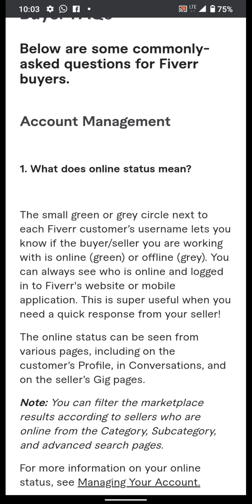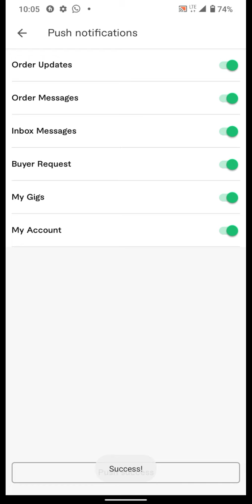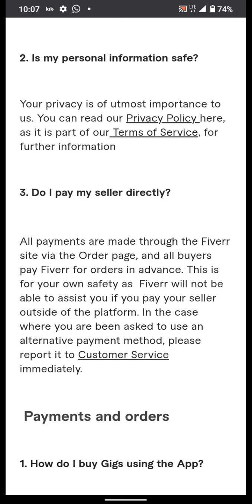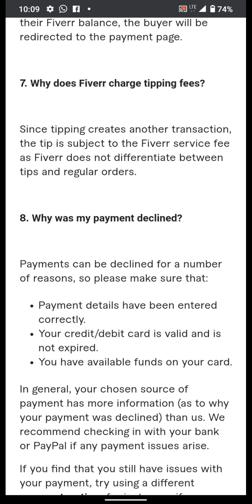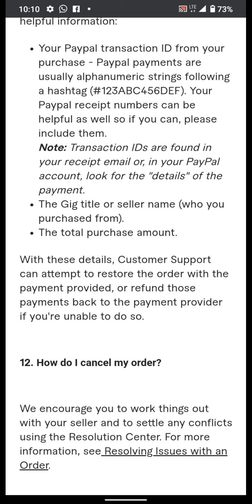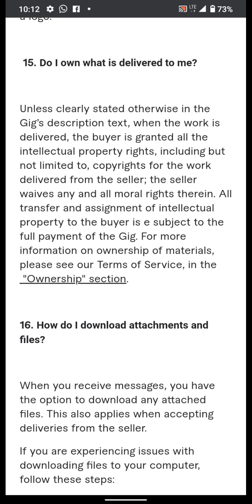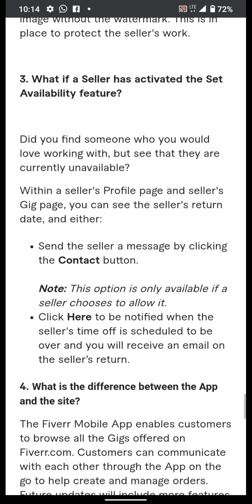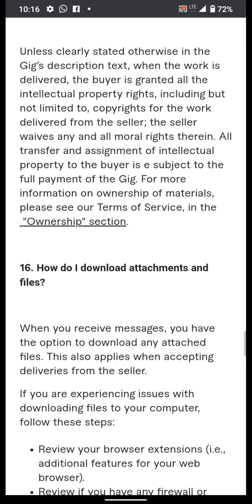Buyers FAQ On Fiverr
In this video I have introduce so many information regarding the buyers, the do and dont of the buyer on fiverr.

If you want to be a successful buyer on fiverr without no issues please kindly adhere to this policy and follow it all through and you won't have problems

Join Fiverr and discover the fastest way to hire freelancers or become a freelancer and make more than $500 a week base on your work proficiency for any online project . Thank me later!